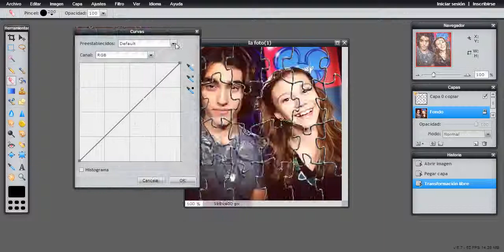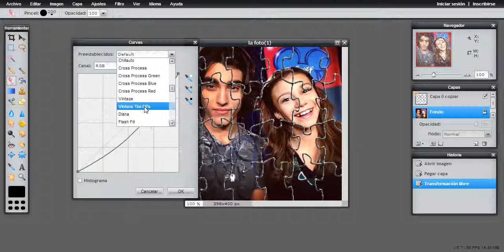Como hacer Un Rompecabezas Facil)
file:///C:/Users/Usuario/Desktop/Maria/textura%20rompecabezas.png rompecabezas